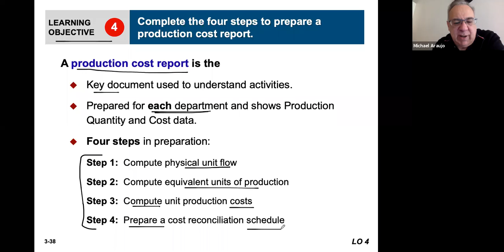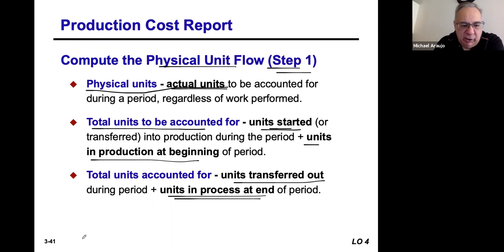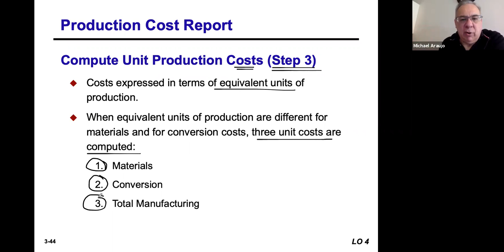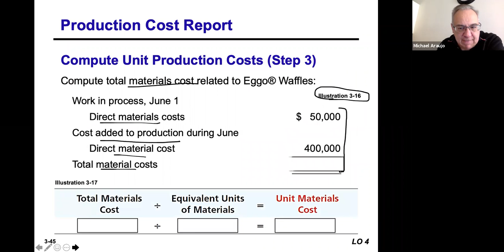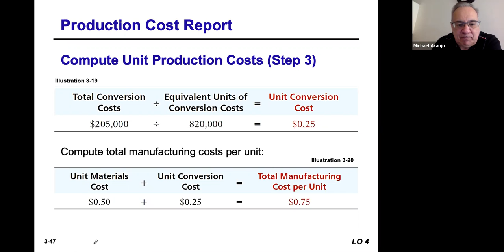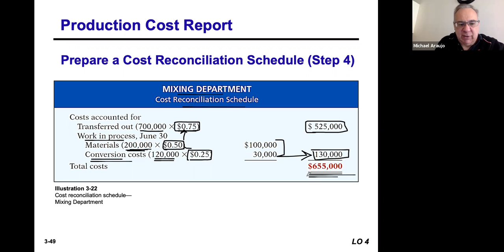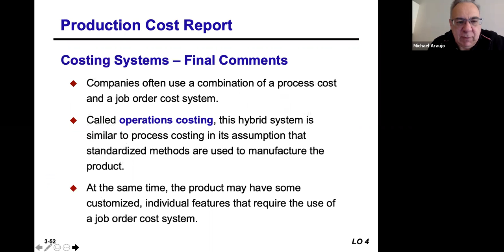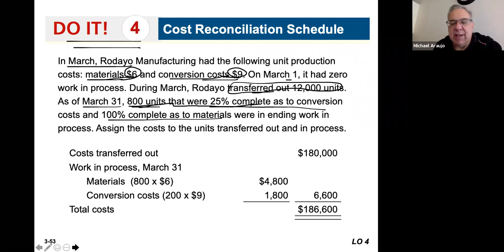ACC204 Chapter 3 LO4 Lecture